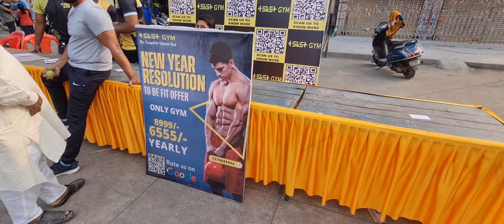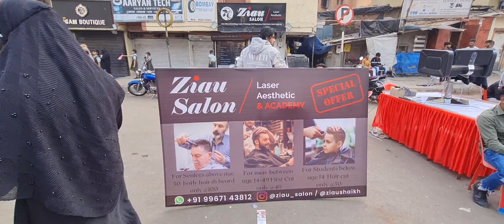Part:1-Mumbra Street Carnival Festival 2022 , Music & Food full to masti Mumbra city 4th Dec 2022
Mumbra Street Carnival  Festival 2022  In Style With Carnival, Music & Food full to masti in Mumbra city 4th Dec 2022

This is a mind-boggling local fair where you can enjoy a plethora of rides and gorge on lip-smacking desi food from all over India. Right from the entry to the fair, food stalls are lined up to offer a wide variety of Mumbra street food options to the visitors. The fair is already attracting a large number of local visitors. So, if you want to do some street shopping with amazing food, the Mumbra Festival can be your place to be now.All to Together fire stations /Police station / mumbra स्कूल/